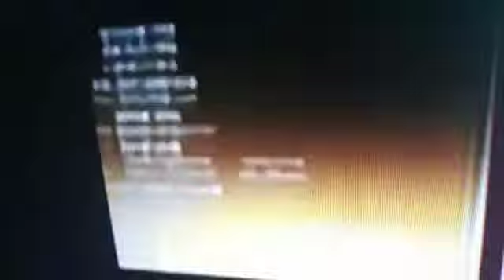King Kong Créditos Cinemax